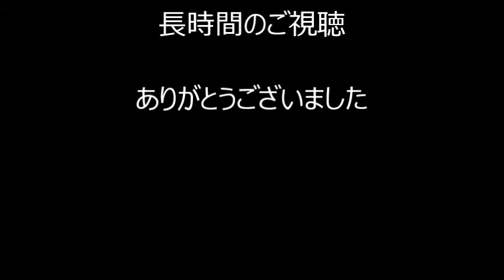【電話人生相談】婿姑問題から離婚！森田浩一郎医師、叱咤激励！ 「人生相談 テレフォン人生相談 悩み相談」